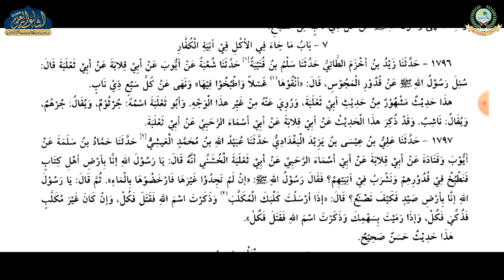TIRMIZI SHAREEF | JILD SANI | DARS 7 | MAULANA RIZWANUDDIN SAHAB MARUFI | ISHAATUL ULOOM ONLINE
جامع ترمذي
جلد ثانى
درس 7
الصف السابع
مولانا رضوان الدين صاحب معروفي

Jamiaislamiaishaatululoom.com